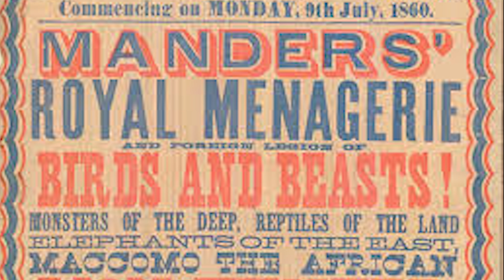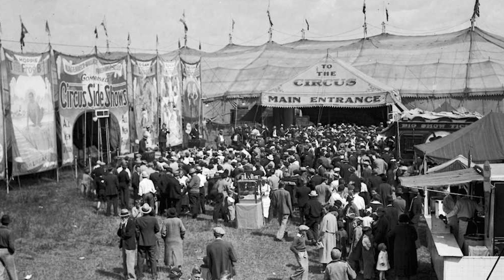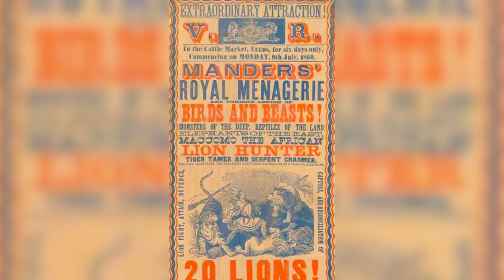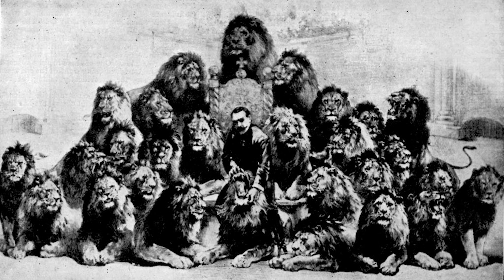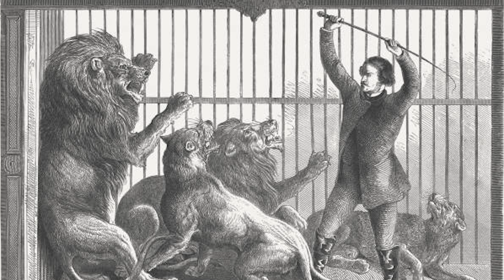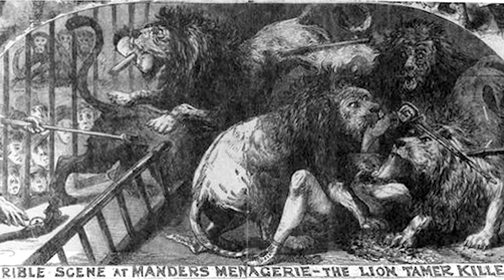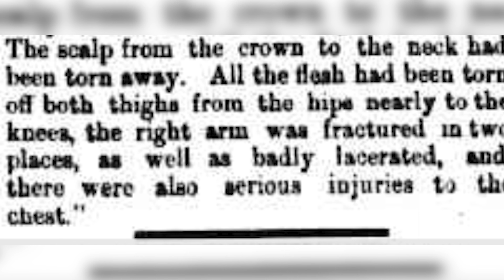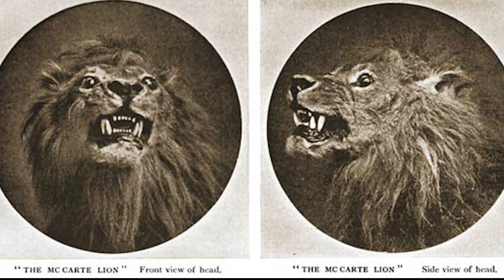When A Lion Tamer Gets Eaten Alive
In this horrifying episode we look at an old case of when the lion tamer get6s eaten alive, this tragic case took place in the 1800's on a travelling menagerie, could this have been avoided or are lions just not mean't to be tamed?

Grim Tales brings your grime true stories in documentary form ranging from  true crime, accidents, history, mystery, survivor stories and disaster stories.